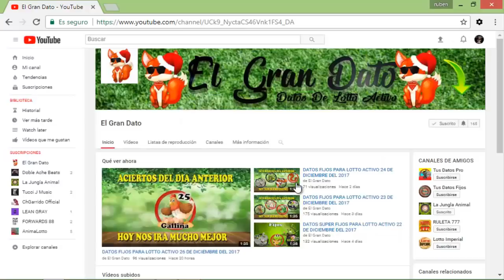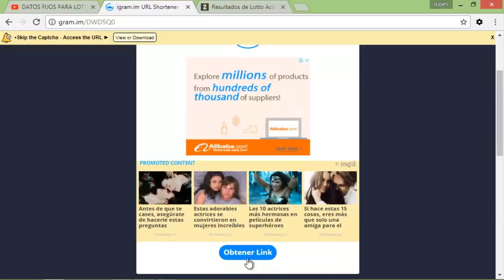DATOS FIJOS PARA LOTTO ACTIVO 18 DE ENERO DEL 2018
Hola Mi Gente De Youtube , Hoy fue un día Normal Con un Total de #5 Aciertos :) , Mañana nos ira Mucho Mejor, Y Recuerden ver los Datos Estrellas Que están En la Descripción del Vídeo . Quédense asta El  Final Del Vídeo, Que Les Explicare Como Ver los Datos Estrellas , Les Deseo Mucha Suerte  A Todos y a Reventar esas Bancas$$